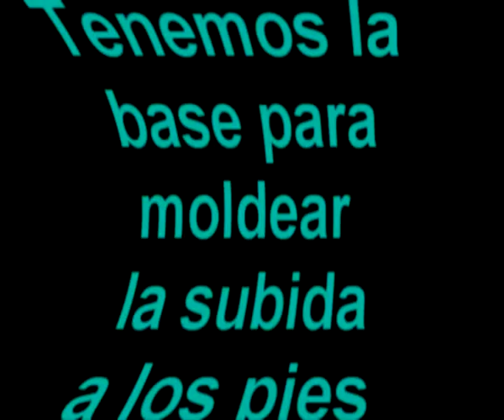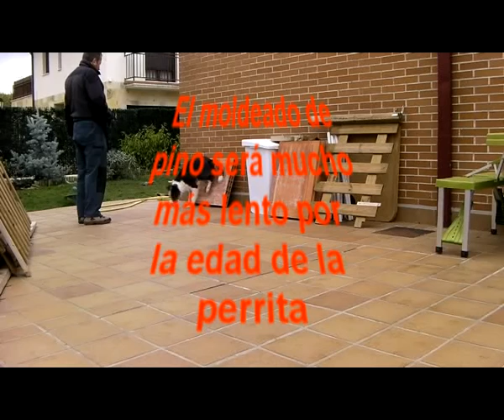Vir últimas sesiones clicker ( habilidades caninas )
Estamos construyendo y moldeando que entienda pies y lado, por un lado. Y que vayamos abanzando en el pino...!!!